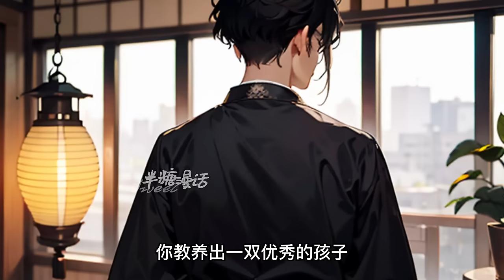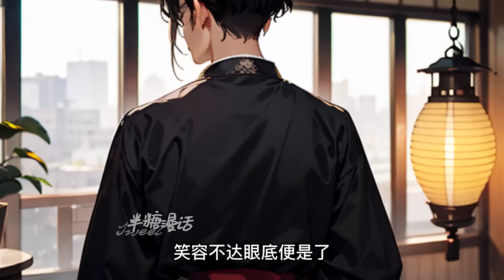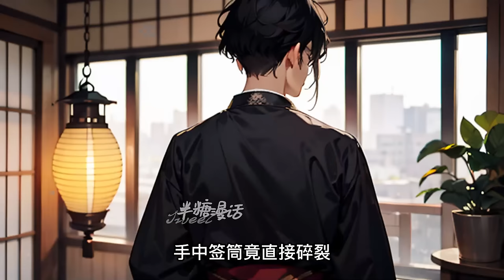【续】《大佬穿书变萌宝，全员偷听我心声》陆朝朝穿书了，出生就被溺毙，还被女主顶替了身份。女主大义灭亲，举报养母通敌卖国，害的陆朝朝全家皆为垫脚#小说